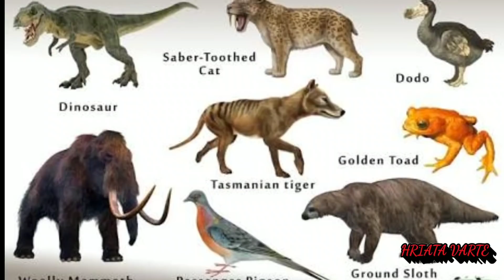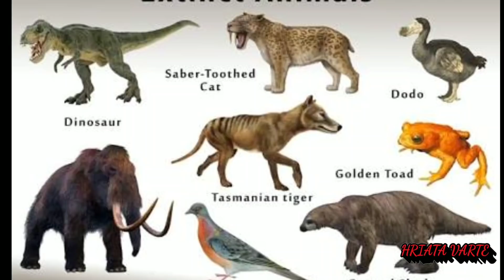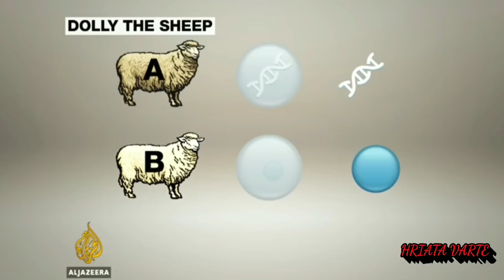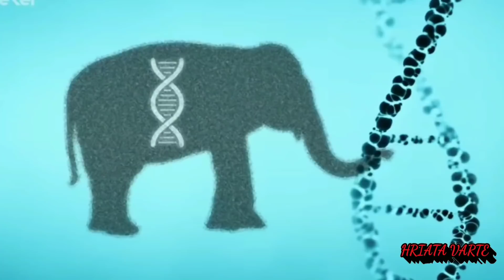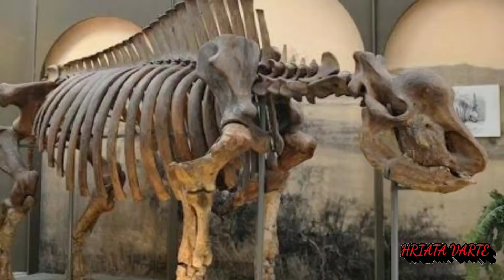Ramsa mang tawh an lo let leh dawn